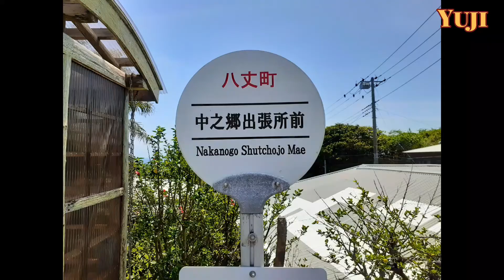おっさんの八丈島グルメ一人旅:驚きの名物の赤サバ刺身定食超旨い😋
おっさんの八丈島グルメ一人旅驚きの名物の赤サバ刺身定食を食べました。超旨かったです。